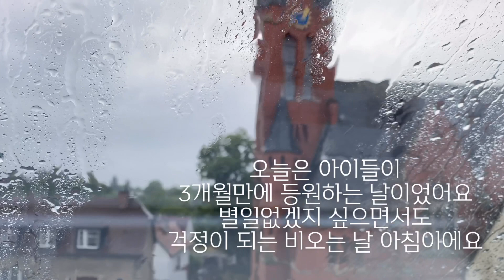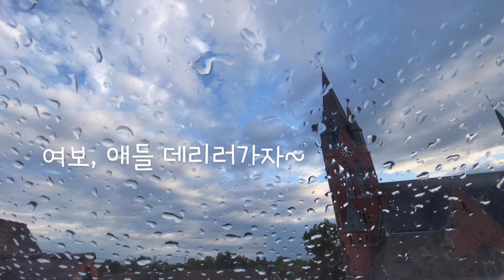[비바댁🥨독일VLOG🇩🇪] 등원길 | New Normal Life | 새우파스타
코로나로 갑자기 유치원이 문을 닫고
3개월이 지나서
첫 등원날에
비가 많이 왔어요
아이들을 보내는데
발길이 떨어지지않고
유치원 문 앞에서 서성이고
마음이 좋지만은 않았어요
집에와서 심난하게 앉아있다가,
긍정비바댁.

그 마음이 어디가고
맛있는것 먹으면서
자유를 감사히 누려봅니다
God is always with us💕